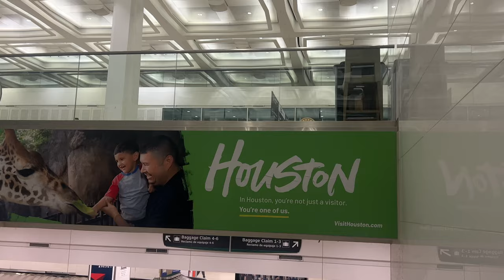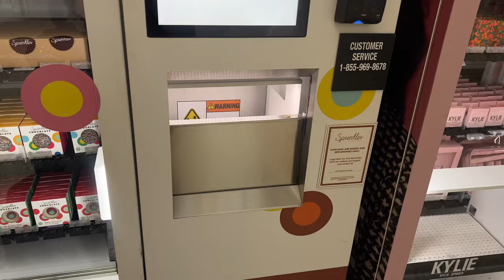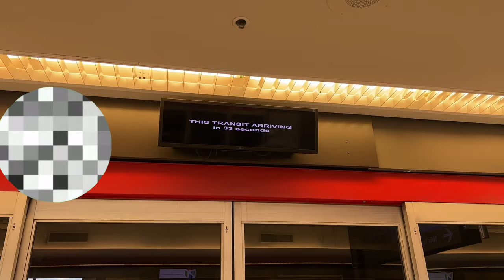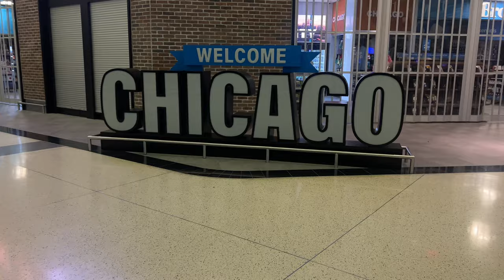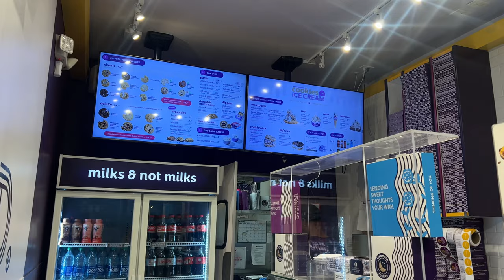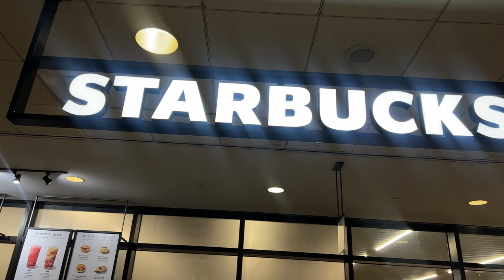Flight Attendant Vlog S2E1 - Commuting, Working 6 Days In A Row + More ✈️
We’re in Chicago 🥳, working a 6 day stretch and going from haunted rooms, to the beach, to the streets of New York 🗽

 I work for a major airline, however the views expressed here are my own and do not represent those of my employer.